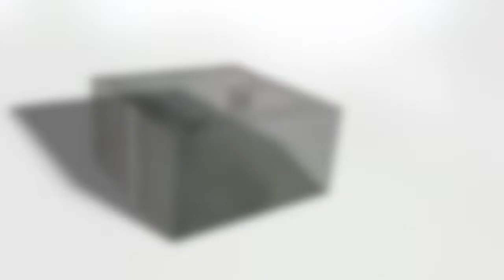Virtual Viewing - Arundel Road, Maypole, B14 5UD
A three bedroom semi detached property benefitting from no upward chain, through lounge diner, breakfast kitchen, shower room, garage to rear with rear access and good size rear garden.

EPC Rating - TBC
Council Tax Band C